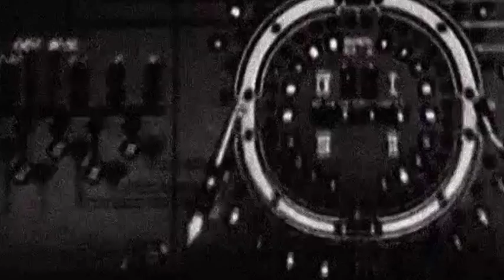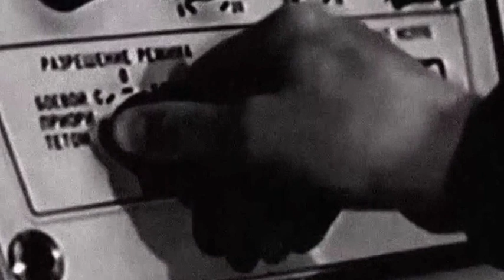Яков - Antenna - Silicate 019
Artist: Яков
Release: Antenna
Catalog#: Silicate 019
Format: VHS, CD extra
Released: 4th march 2013
Style: Ambient, Noise
Artwork By: Matthieu Cannavo

ANTENNA project is inviting  Яков to study the radio signals broadcasted by mysterious antennas located in Eastern Europe. More precisely, our focus has been on UVB-76 and DUGA-3, two obscure telecommunication objects from the Cold War, sending out signals that still remain undeciphered today.

As a release, we received a video tape, probably from our artist, from whom we have no news to this day. With absolutely no comments whatsoever, it reveals unreleased documents, probably hacked, and seemingly part of the archives of the secret services of the Soviet Union. The editing is accompanied by a disturbing soundtrack, whoses sounds come from the radio signals, and various sources that we do not know of.